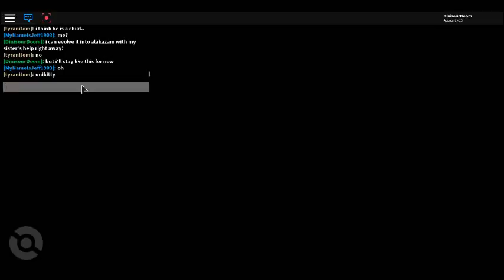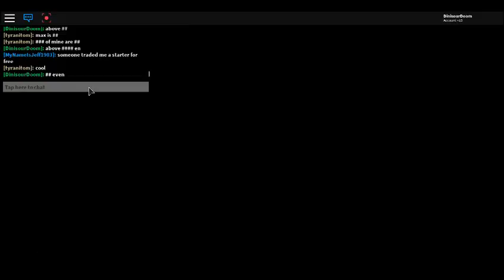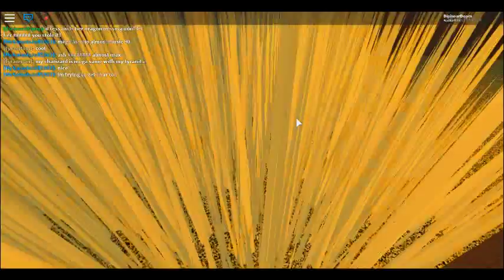DinisourDoom, Dewott adventures part 3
Give back my parents!